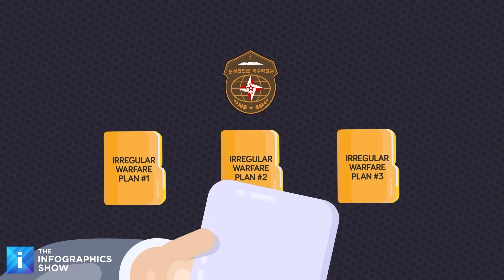North Korea’s AI Nuclear Program LEAKED (It’s WORSE Than We Thought)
North Korea is fusing nuclear weapons with artificial intelligence—and the results could be catastrophic. What happens when one of the world’s most unpredictable regimes hands control of its arsenal to machines? Today, we dive into the terrifying future Kim Jong Un's regime is building.